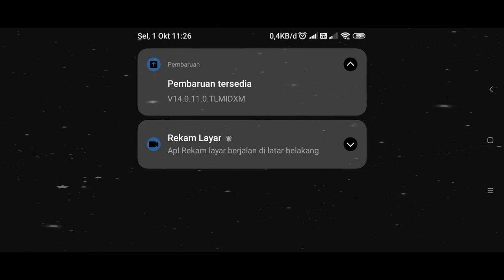Part 8 - Progress Real Time Akun TH 12 menuju TH 13!! - COC Indonesia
Progress ini Real Time ya cuy, jadi gua bakalan upload video ini secara bertahap sampai pada waktunya bisa mencapai TH 13..

Link Pasukan ⚔️:
Ga ada

Timestamp :
00:00 Intro
00:04 Hari ke-1 (1 Oktober 2024)
00:51 Hari ke-3 (3 Oktober  2024)
02:16 Hari ke-7 (7 Oktober 2024)
03:24 Perbandingan Hari ke-1 sampai Hari ke-7

Link Backsound ♪ :
coc,
coc indo,
ryuu izuna,
ryzu,
ryzu coc,